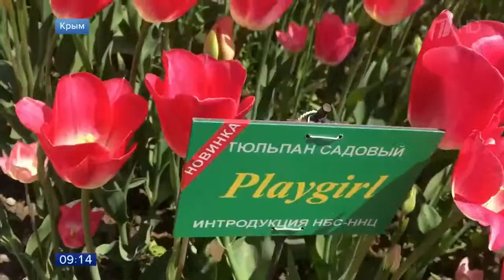В Крыму начался сезон цветения тюльпанов